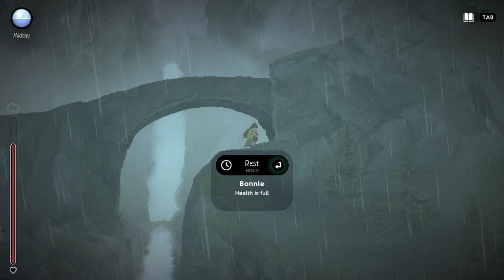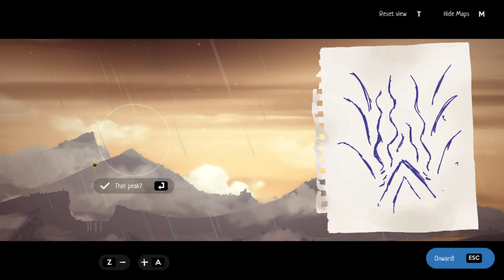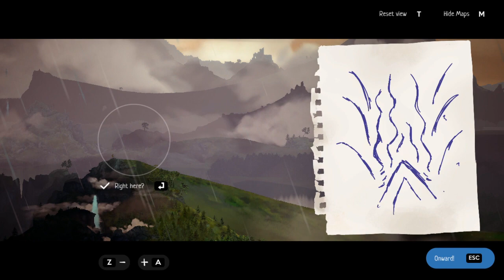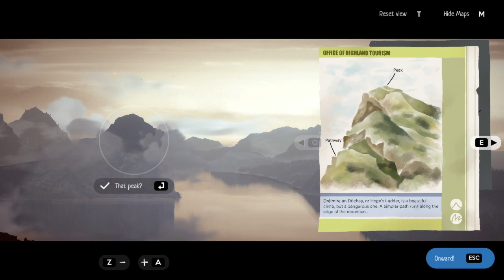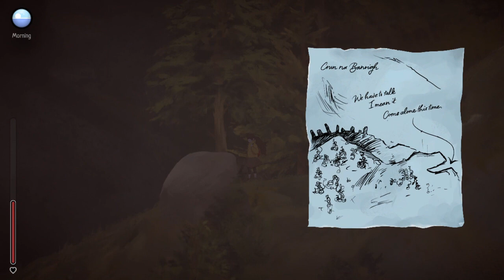A Highland Song | Gameplay Walkthrough | Part 2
Moira McKinnon is running away. A wild adventure through the Scottish Highlands, with open platforming and dynamic storytelling, maps and music. From the creators of Heaven's Vault and 80 Days.